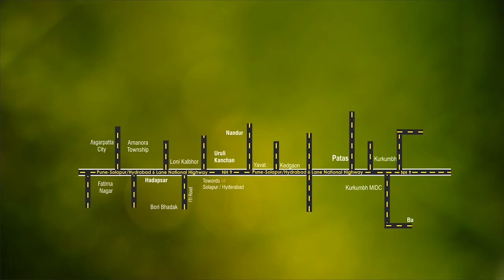Vishwa Park @ Patas